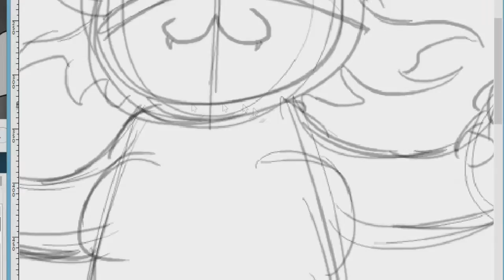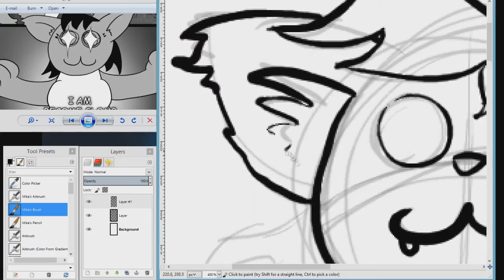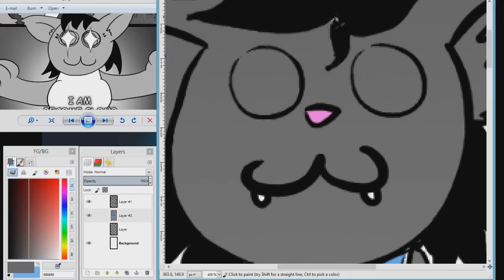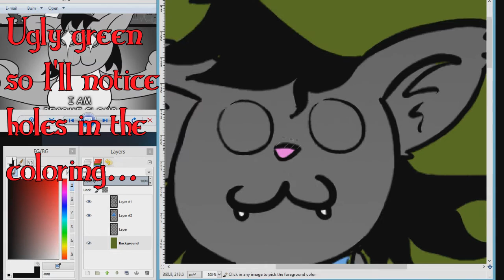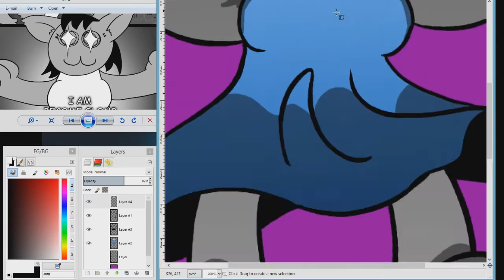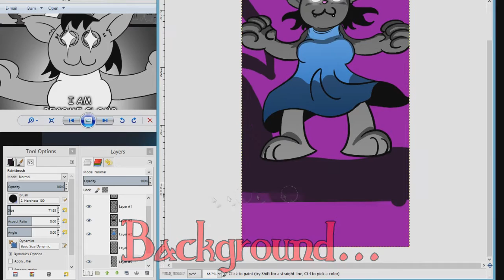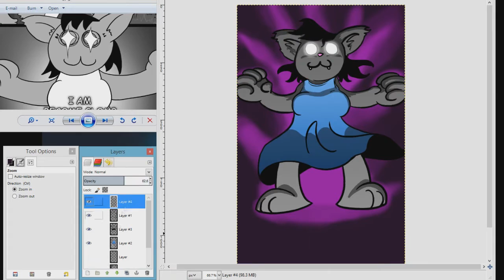Hugger of Worlds (Speed Paint)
This was kind of a test.
I just installed OBS and wanted to test it's recording.
Also, I remembered Goss on this page of my comic.
So, I quickly started recording and did this Speed Paint.